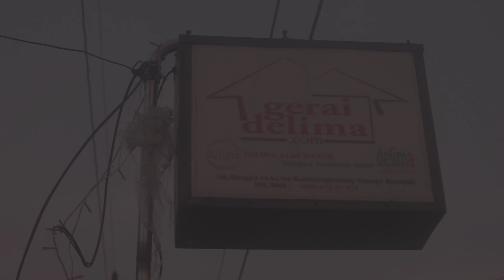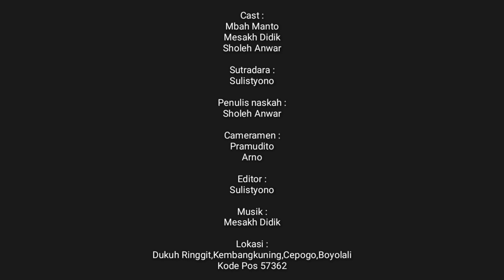WAJAN 1||Mbah Manto tukang pande panci Cepogo Boyolali||Kisah Inspirasi Kehidupan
film pendek the series yang mengisahkan wejangan2 kehidupan dari seorang pande panci ke seorang anak muda yang berkelakuan buruk sulit di ingatkan...bandel...untuk memperbaiki diri agar tidak semakin terjerumus hal2 buruk.mau tau kisahnya. ???langsung kita simak filmnya hehehehe ikuti episode2 selanjutnya kawan.